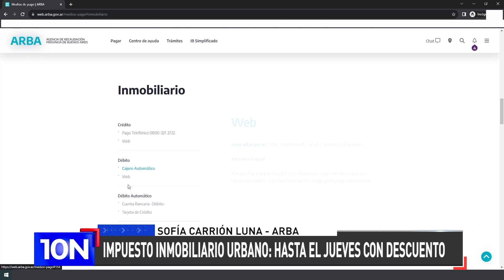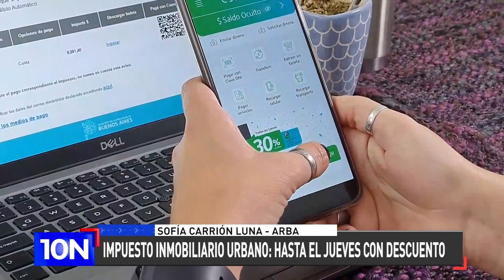Impuesto inmobiliario urbano: hasta el jueves con descuento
Sofía Carrión Luna, de ARBA, en 10N

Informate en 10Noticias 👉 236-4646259